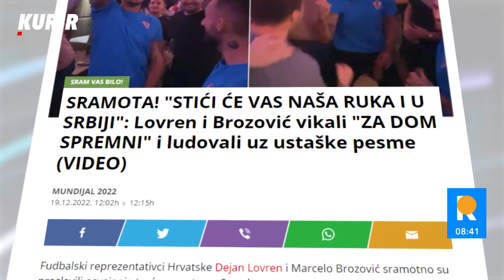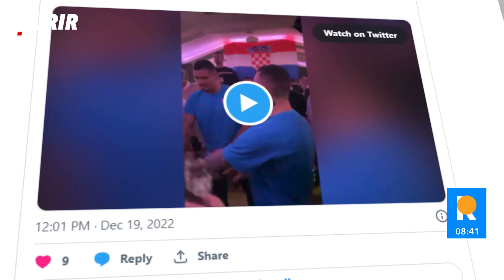SRAMOTA "VATRENIH" - Lovren i Brozović salutirali uz ustaški pozdrav